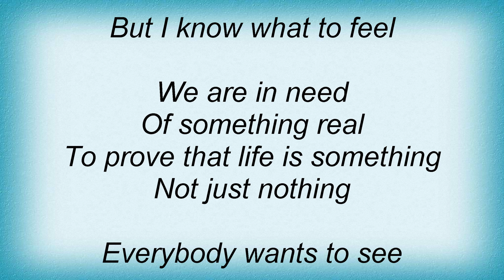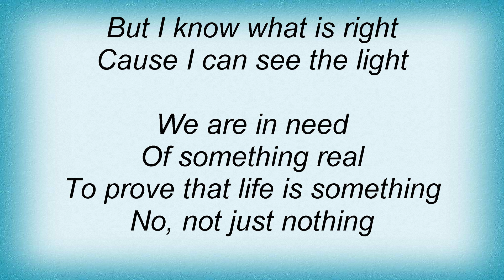Jaci Velasquez - Reason To Believe Lyrics